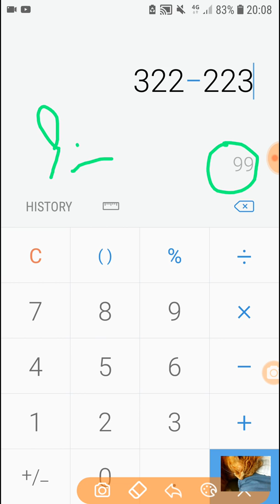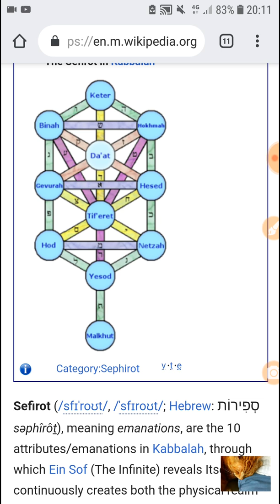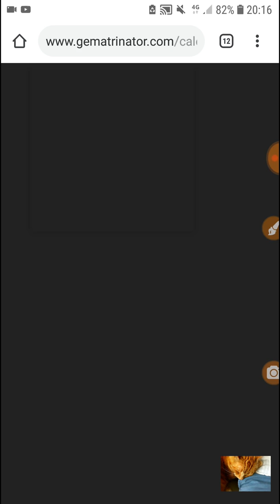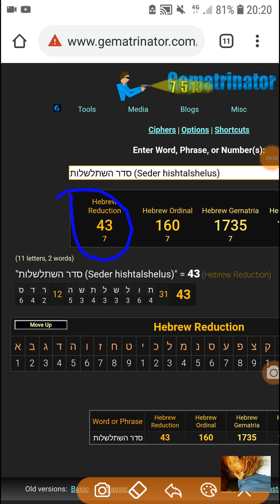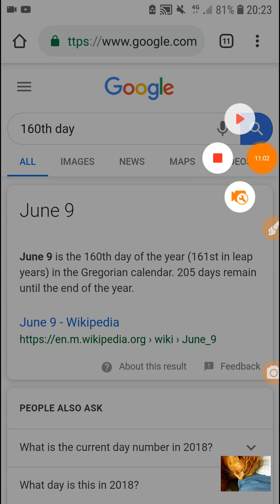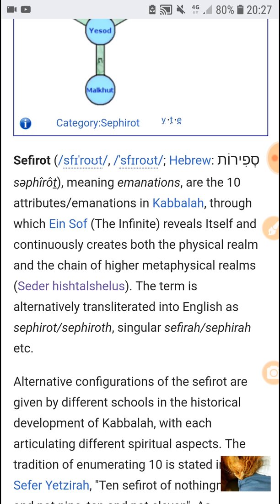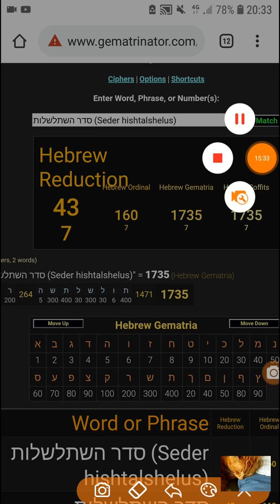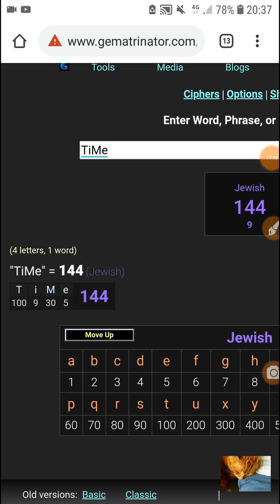May I Blow Your Mind? (3 × 69)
(Seder hishtalshelus)סדר השתלשלות

1735 (Hebrew Gematria)

1735
5 (3rd prime)
347 (69th prime)